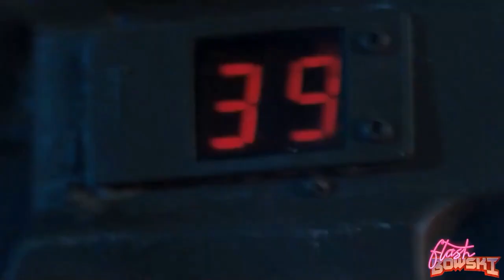The American English - Hearts In The Right Place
Lyrics:
Verse 1.
I lay awake in the heat of the dead of night
Fighting the thought of a fear I don't recognise
Working it's way, coming in waves, I can't hold it back
Outside the citys still, a siren spills from Anaheim
I play scenarios, try control, to run down the time
It ain't enough, I can't switch off
Got to get on track

Pre 1.
It's easy to leave the open ends
If it's weighing on me
Then you must be spent
I don't forget a thing
From the first time we met
But we're so far gone from
making sense

Chorus
I know our hearts in the right place
It's jus t the wrong time
I'm trying to tell you
I know we both made our mistakes
I've owned up to mine
But you'll never surrender
I was open to changing my ways
But you can't even meet me half way
It's just the wrong time

Verse 2.
We had a lot riding on, but we fell off the line
Tried to talk, shut me off
But I'm still in the fight, tell me I'm wrong
Just say what you want, go on speak your mind

Pre 2.
It's easy to run
When you don't understand
The reasons I've got
For the way that I am
Must I always be first
To meet your demands
I just want to be heard
Come on give us a chance

Middle 8
Don't leave this open ended
No don't keep me hanging on
But I'm clinging to the wreckage
Now, when the writings on the wall

Big thanks to Flash Bowski

Video created by Flash Bowski
Fellow Flash Bowski